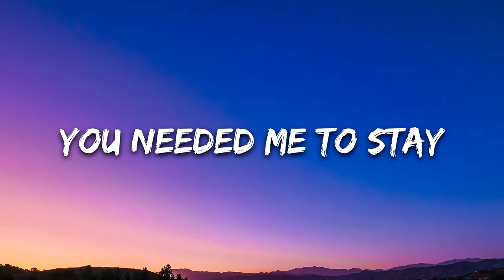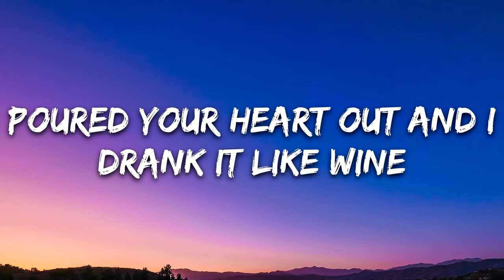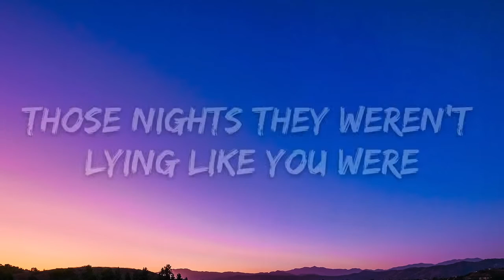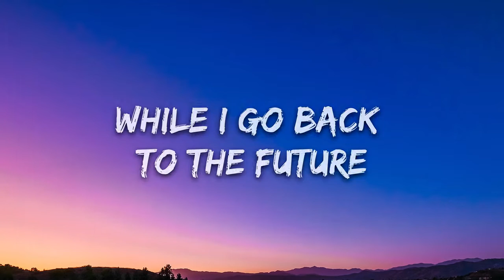Marin Hoxha & Sammy Plotkin - Back To The Future (Lyrics)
🎧 Marin Hoxha & Sammy Plotkin - Back To The Future (Lyrics) [7clouds Release]

🎤 Lyrics: Marin Hoxha & Sammy Plotkin - Back To The Future

Felt so safe and known
Made your house feel like my home
You needed me to stay

Booked that trip to Rome
Imagined us on cobblestones
But never planned the day
You’d walk away

Poured your heart out and I
Drank it like wine
Those nights they weren’t lying like you were...
Painting pictures of time
Years and years in my mind
Now you’re doing fine
While I go back to the future

Cause life without you hurts

Go there in my dreams,
We found a place, signed a lease
Locking out the fear

A summer in St. Pete
A christmas on your hometown street
Planning out the year
Like you’d be here

Music in this video
Listen ad-free with YouTube Premium
Song
Back To The Future
Artist
Marin Hoxha, Sammy Plotkin
Album
The District (on behalf of 7clouds)